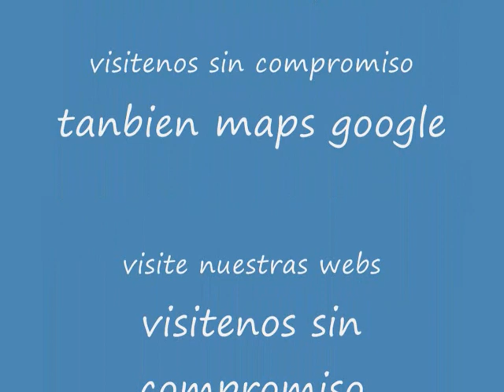muebles modernos en mobles salvany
moblessalvany la gran exposisio de mobles a bellvis mobles salvany rey del mobles mobles moderns moble modern jovenil rustic clasic rebedos sofas sofas llid matalasos latex colchones relax barcelona tarragona lleida girona manresa igualade abellade la conca adons adraen adrall ager agramunt aguilar agullo aidi aiguabella ainet de besan ainet de cardos aineto aitona els alamus alas albages albatarrec alberola albesa albet lalbi alcano alcarras alcoletge alentorn